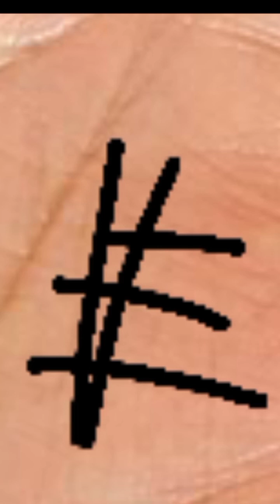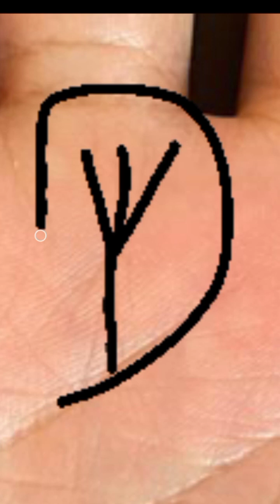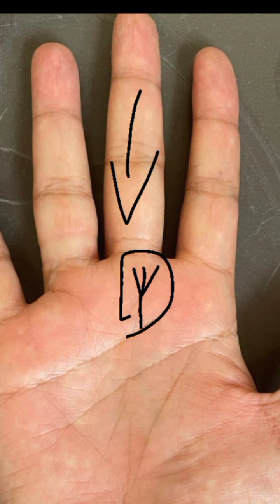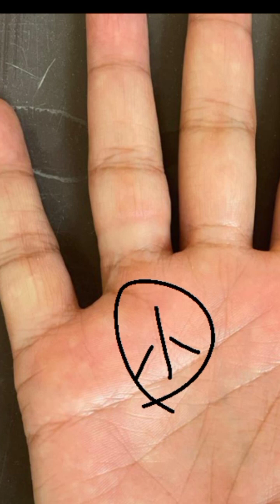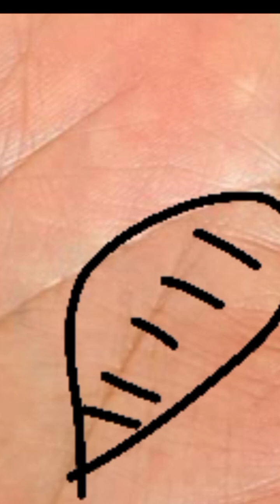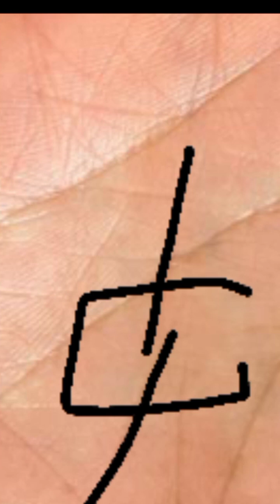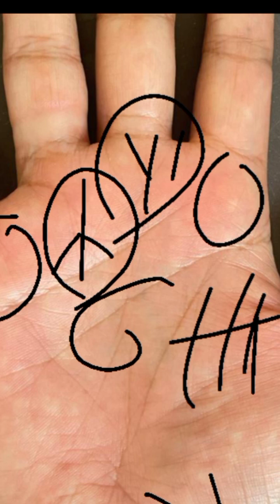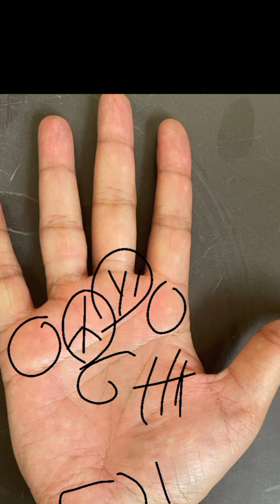चंद्र पर्वत पर क्रॉस का निशान